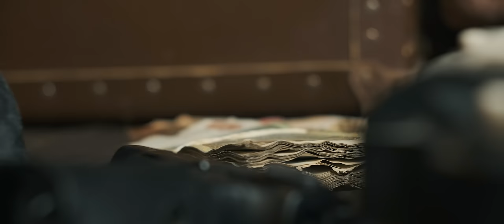Dani Mocanu - Nu ma lauda | Official Video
Toate drepturile rezervate © & ® Mocanu Top Romania

Follow 🔥Dani Mocanu

Muzica & Text : Dani Mocanu
Orchestratie / Mix / Master : Yaya Production
Imagine : Gaby Jianu